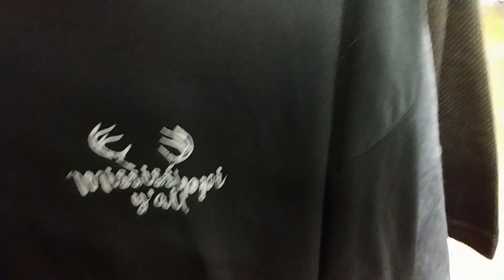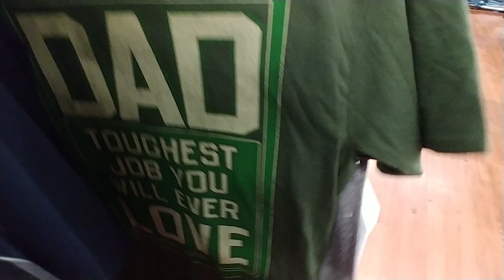Men's Clothes Clearance - Walmart Aug 2019